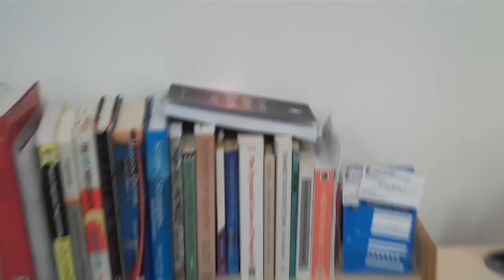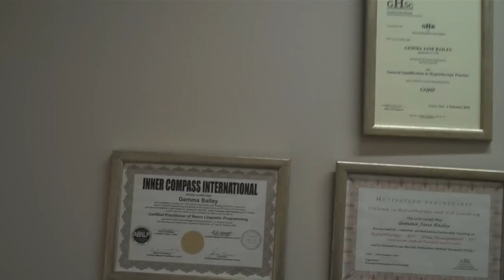Hypnosis Scripts - Persistance - People Building vPodcast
In order to get what you want you must persist. If you snooze, you lose!